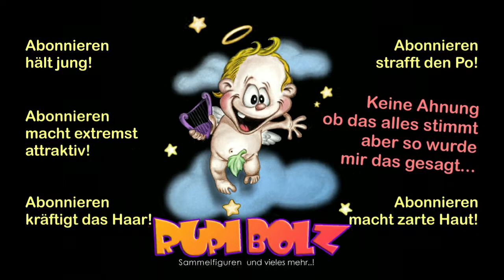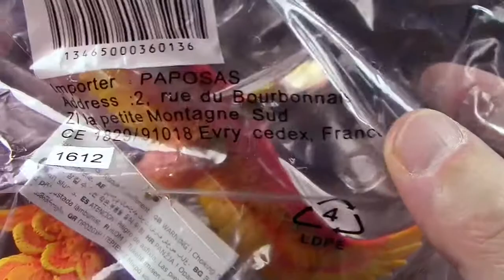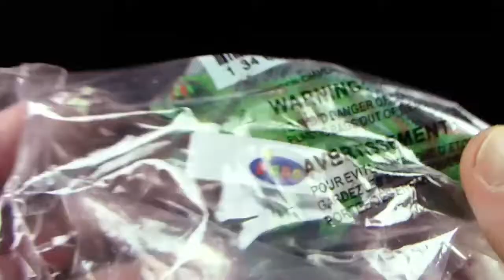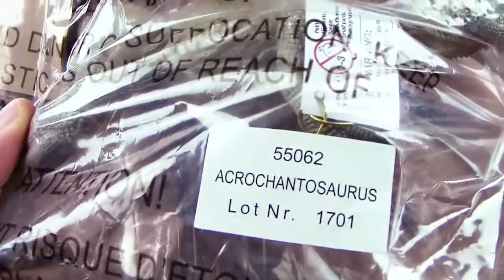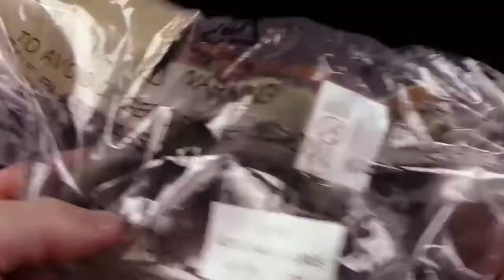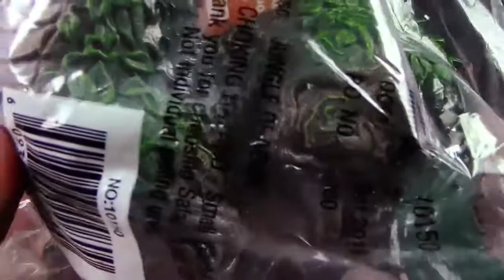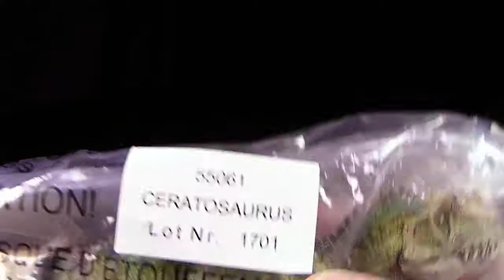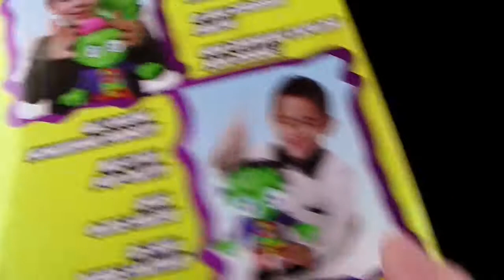Figuren Haul im Mai 2017 - Neuheiten von Papo ® Safari Ltd. ® Bullyland ® Freaky Franky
Die Figuren-Neuheiten 2017 im Video:

© by Bullyland ®
- Pummeleinhorn mit Keks

© by Papo ®
- Acrocanthosaurus
- Ceratosaurus
- Chamäleon
- Faultier
- Hornfrosch
- Phönix & Phönix weiss

- Dschungeldrache
- Zweiköpfiger Drache

© by Giochi Preziosi ®
- Freaky Franky